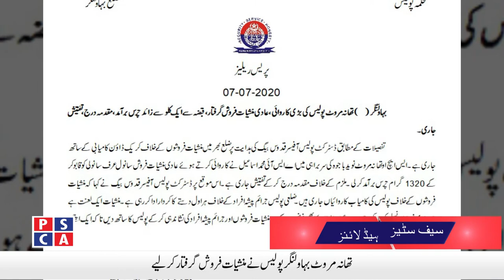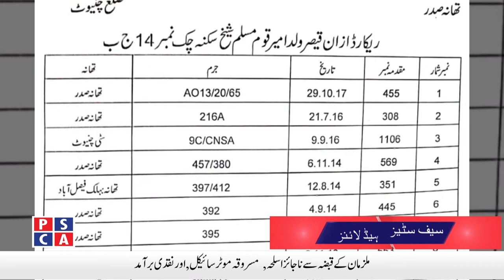Safe Cities News ||PSCA TV||8 July 2020